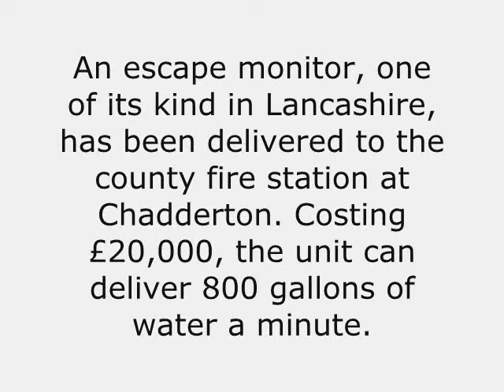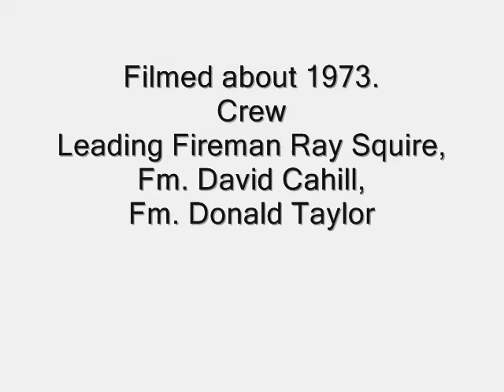Fire engine 15 metre Hydraulic Ladder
Filmed about 1973 in Super 8 with a Kodak Instamatic Cine Camera, no zoom, no sound. Digitized by running the film through a projector and screen and videoing the screen.
This appliance was thought to be the future in fire appliance design. It was replaced a water tender with 13.5m ladder.

Photos (B&W) Oldham Chronicle, Colour  Arthur Collier.